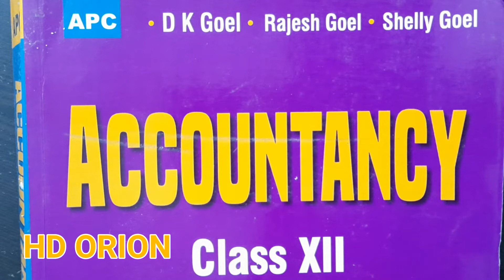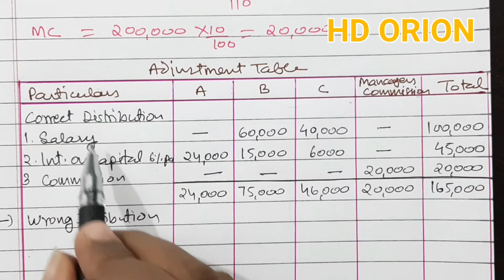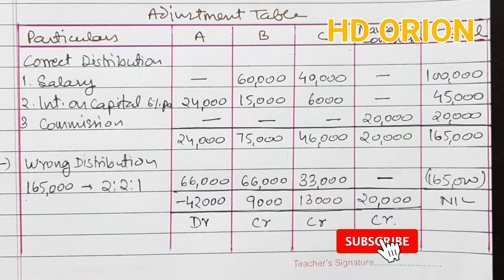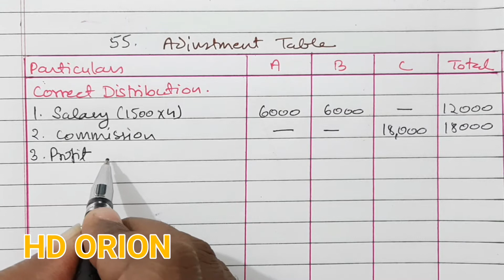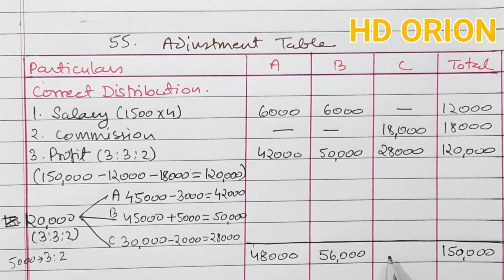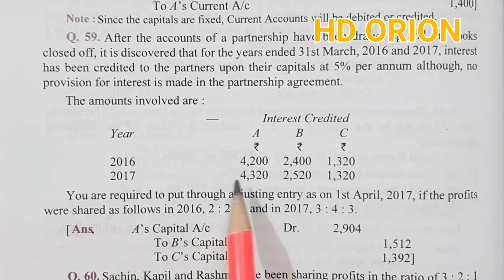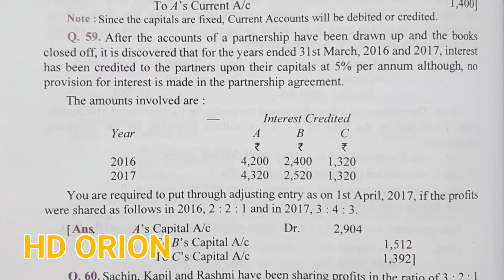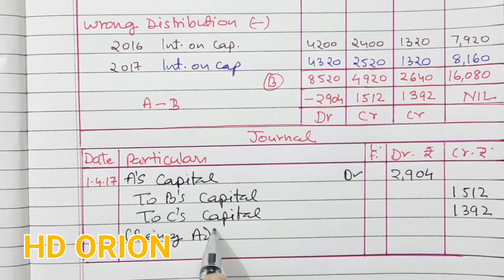6. REVISION: PAST ADJUSTMENTS DK GOEL SOLUTION 51, 55 & 59 PARTNERSHIP FUNDAMENTALS CLASS XII 2021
6. REVISION: PAST ADJUSTMENTS DK GOEL SOLUTION 51, 55 & 59 PARTNERSHIP FUNDAMENTALS CLASS XII 2021